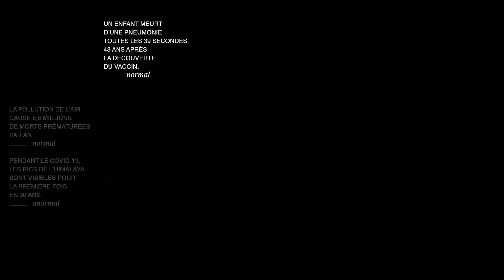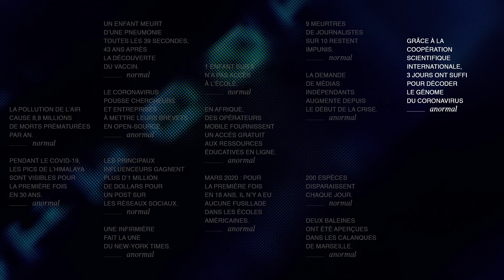UNESCO – Le prochain normal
L'UNESCO lance une campagne mondiale pour interroger notre perception de la normalité. Le film de 2'20" s'appuie sur une succession de faits marquants sur la situation dans le monde avant et pendant la pandémie de la Covid-19. Ensemble, ces faits remettent en question nos idées préconçues sur ce qui est "normal", et suggère que nous avons toléré l'inacceptable depuis trop longtemps. Il est temps d’un vrai changement. Et tout commence par l'éducation, la science, la culture et l'information.